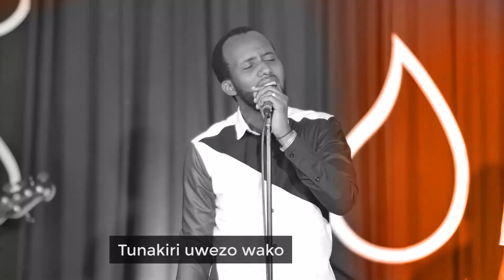Prayer & Devotion | Power to serve | Romans 11:12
Welcome to our Prayer and Devotion. Thank you for joining us today. This week we focus on The Power to Serve.